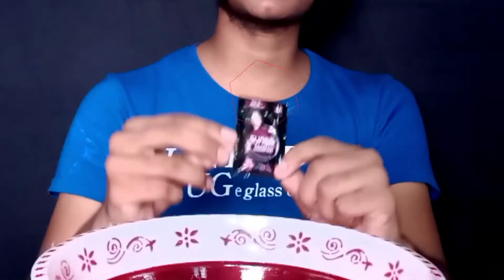🔥 fire in hand without burning hand | हमने हाथ पर आग जलाया | do not try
Today we are going to set fire on our hands without doing any harm.

 Link of products used in this video

1) beauten gas can 🔗

🔥 fire in hand without burning hand | हमने हाथ पर आग जल आया | do not try

Scholarship and reserch.

* Important hashtag

                  topic covered

1. fire in hand without burning hand
2. fire on hand trick
3. set your hand on fire
4. butane bubbles
5. हाथ के ऊपर आग
6. ब्यूटेन गैस आग
7. portable butane gas
8. portable butane gas stove
9. butane gas
10. fire bable
11. flameless fire
12. butane gas fire
13. butane
14. butane stove
15 .butane gas fire flameless
16. lighting hand on fire
17. fire, hot
18. supa hot fire
19. homemade fire
20. ideas en 5 minutos
21. fire stunts
22. burning Butane Bubbles
23. how to hold fire on hands
24. science
25. experiment
26. science experiments
27. bishwjeets lab
28. bishwjeet's lab